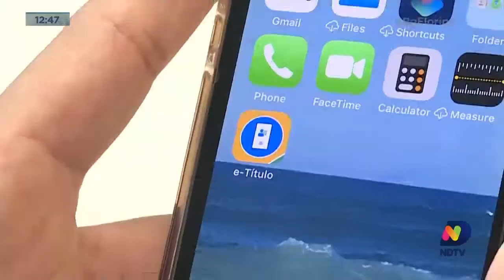Tire suas dúvidas sobre as eleições antes do dia da votação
Fique sabendo informações importante sobre o processo eleitoral na reportagem de Paulo Mueller.